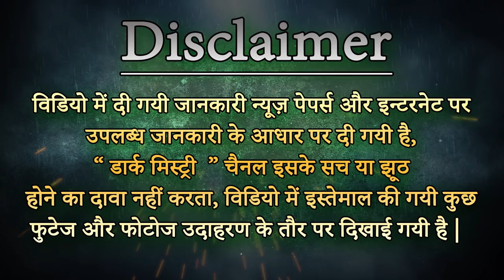Vashikaran Specialist | सिर्फ 1 मंत्र बोलते ही लड़की हो गई आप के पास - Vashikaran Mantra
Vashikaran Mantra | सिर्फ 1 मंत्र बोलते ही लड़की हो गई आप के पास
DM 02 05 DM ladki patao rudraksh